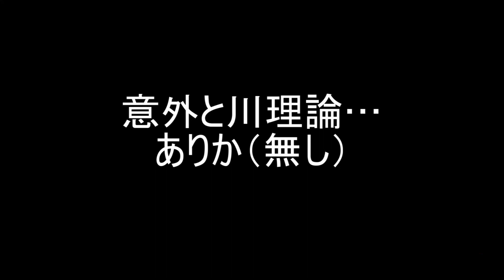【ヒロアカUR switch版】新マップ初動研究！スタート26連発【川理論提唱者】川から攻略したい男